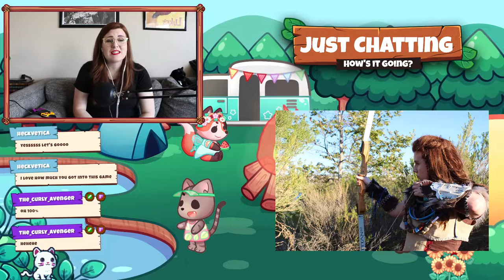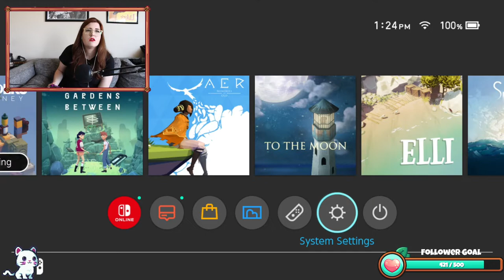Finishing Builder's Journey and Starting a New Game! This is TyForc3 Stan Stream ✨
Hey you! Thanks for checking out katiesuxatgaming! This channel stores all of my previously streamed content. Want to catch me live?

Current Weekly Schedule:

Wildcard Wednesday
6:00PM PST / 9:00PM EST
Wildcard Wednesday is a chill, midweek stream where we play anything we want!

Casual Friday
6:00PM PST / 9:00PM EST
Casual Fridays are cozy, chaotic, after-work streams where we unwind from the week and get our weekend started right.

Sleepy Saturday
11:30AM PST / 2:30PM EST
Sleepy Saturday streams are exactly what they sound like- lazy, morning streams where my coffee probably hasn't kicked in yet.

for any updates or surprise stream announcements!